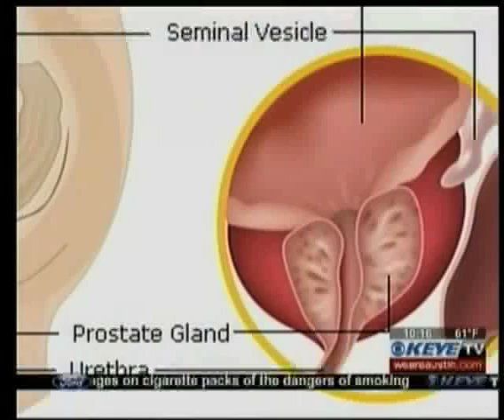Testosterone and Heart Health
Can Prostate Cancer Treatment Cause Heart Attacks?
Dr. Parviz Kavoussi is interviewed on 2/29/2012 by KEYE 42 CBS TV station in Austin, Texas.